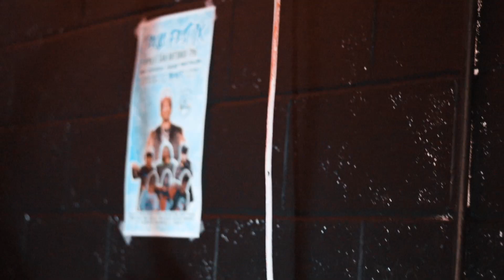Texas Fest 9 Recap New Braunfels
Texas Fest 9 in New Braunfels, Texas April 8th  at BABYROKKSTUDIOS
show presented by @germsonmybody / @presentedbygomb
video shot and edited by @germsonmybody

song: CJTOPOFF - One Punch Man